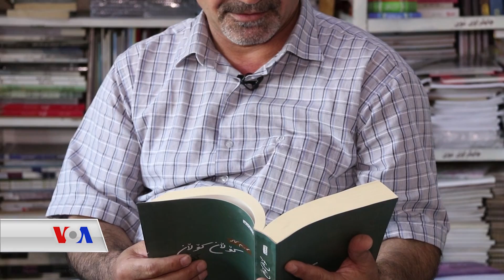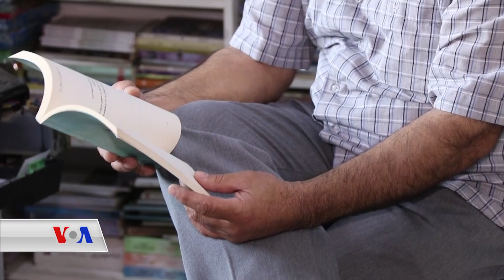خاوەن کتێبخانەیەک لە هەولێر دەڵێت ڕێژەی کڕیارانی کتێب کەمبووەتەوە